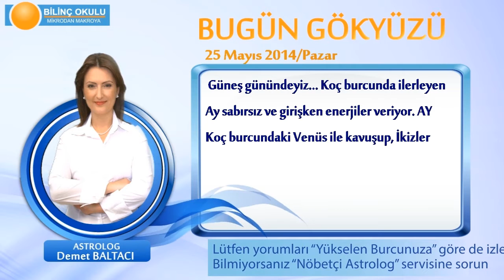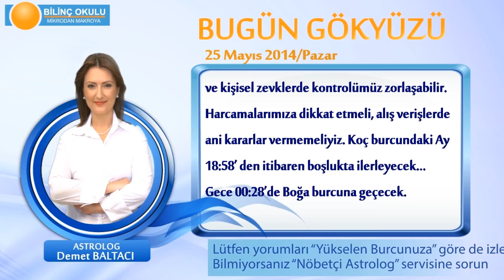YAY Burcu, GÜNLÜK Astroloji Yorumu,25 MAYIS 2014, Astrolog DEMET BALTACI Bilinç Okulu